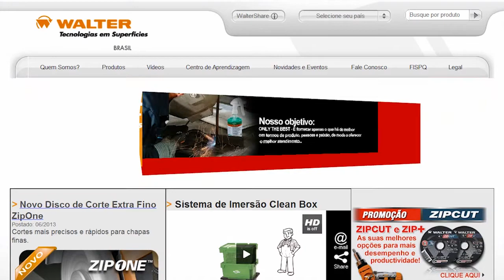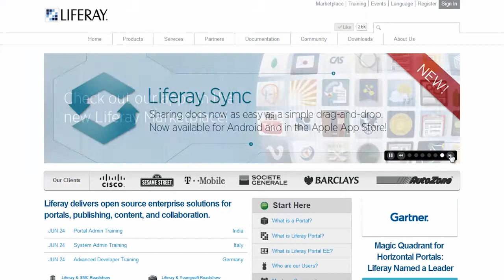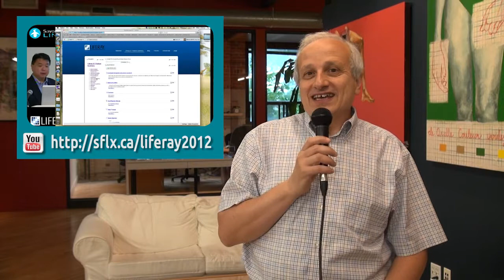Pourquoi faire affaire avec Savoir-faire Linux et la plateforme Liferay ?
Montréal, juin 2013 - Cette courte entrevue de César Strafile, Marketing Communications Manager chez Walter Technologies, explique comment la plateforme Liferay répond aux besoins de communication interne de cette entreprise multinationale et donne ses impressions sur le travail réalisé par Savoir-faire Linux.